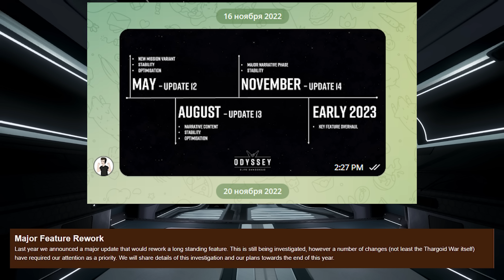ПОСЛЕДНЯЯ КАПЛЯ В МОРЕ СЛЕЗ, ПОСЛЕДНИЙ ГВОЗДЬ В КРЫШКУ ГРОБА, ОНИ САМИ УБИВАЮТ ИГРУ Elite Dangerous